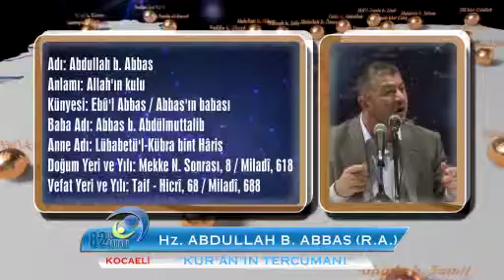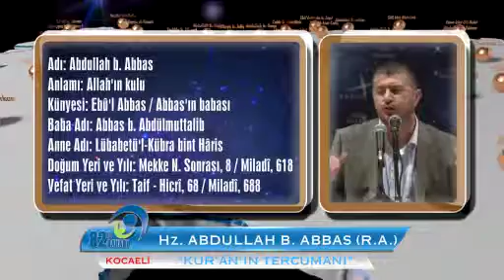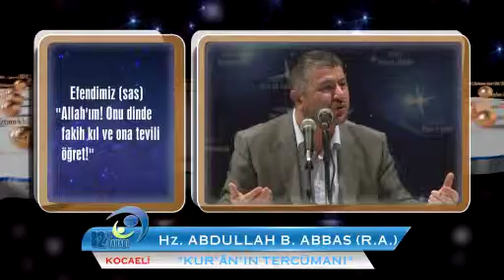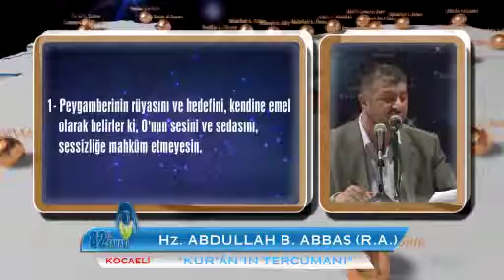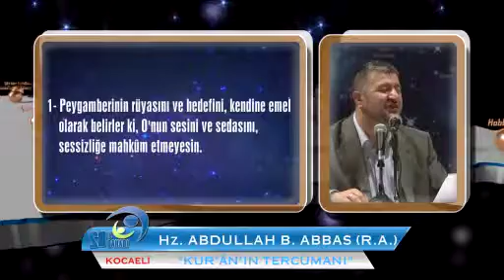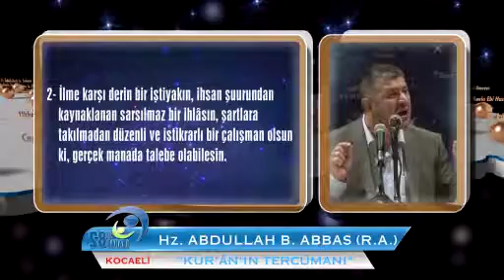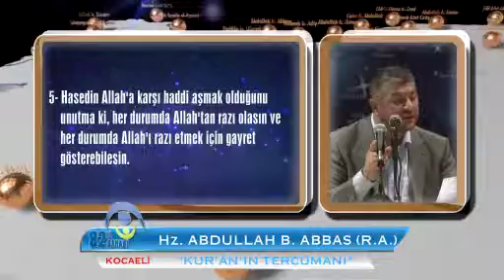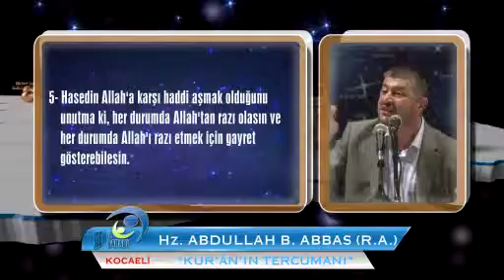014 abbdullah bin abbas kuranin tercumani kocaeli